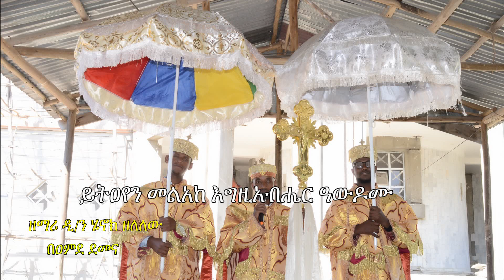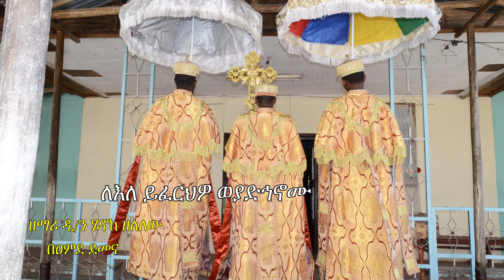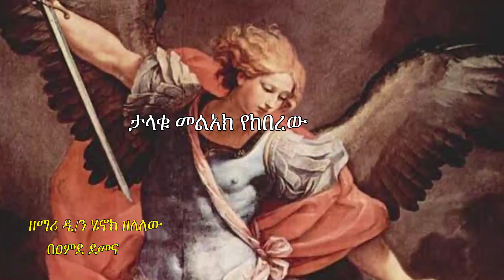በዐምደ ደመና :- ዘማሪ ዲ/ን ሄኖክ ዘለለው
BEAMDE DEMENA